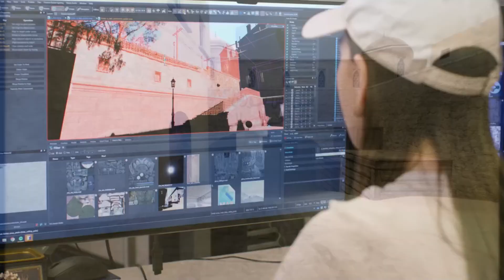INSANE Fortnite Creative 2.0 Launch and Counter Strike 2 REVEAL!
Today is pretty insane for gaming news: Fortnite Creative 2.0 just launched and it's amazing. Counter Strike 2 on Source 2 was revealed officially as well!